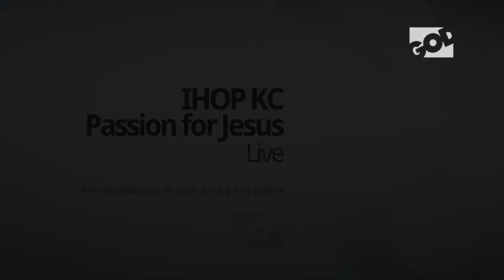Experience more of God's Love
IHOPKC Passion for Jesus Conference - Live With Mike Bickle

Practical teaching and a personal realisation of God’s love is what viewers can expect with this LIVE broadcast of Passion for Jesus. Hosted by the International House of Prayer in Kansas City and its founder Mike Bickle, this event seeks to restore the first commandment, ‘to love the Lord with all our heart, all our soul, and our mind’, within the hearts of a generation. Worship with Misty Edwards